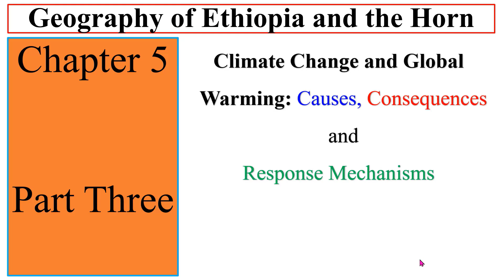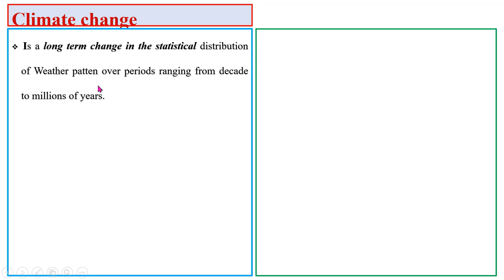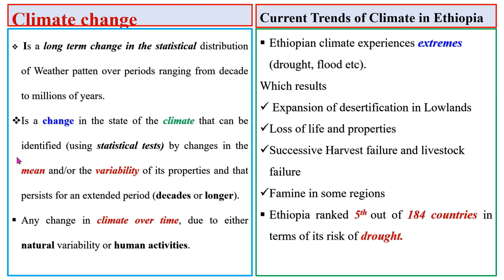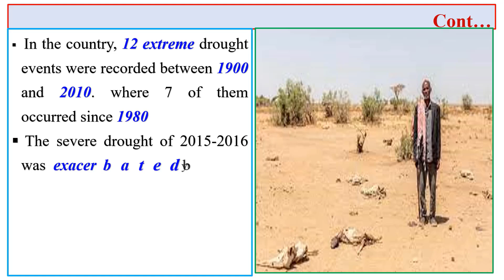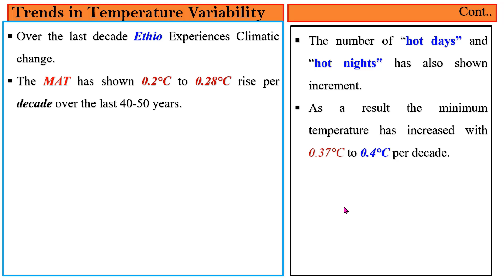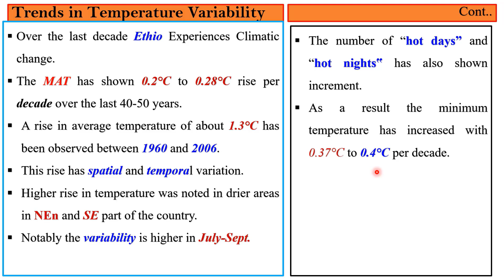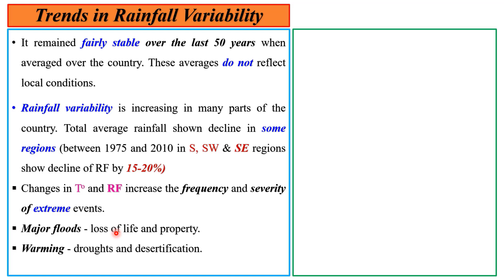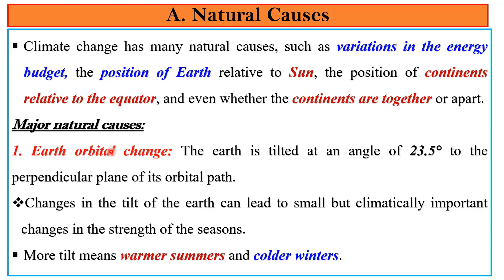Climate Change & Global warming: Causes, consequences and Responses Mechanism (Chapter 5 Part 3)